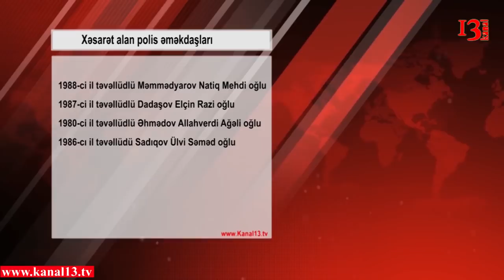Yol polisi can aldı: 2 nəfər ölüb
Ələt-Astara yolunda iki nəfərin ölümü ilə nəticələnən yol-nəqliyyat hadisəsi baş verib.Hadisə yolun Salyan rayonundan keçən hissəsində qeydə alınıb.
Məlumata görə, Məmmədyarov Natiq Mehdi oğlunun idarə etdiyi Dövlət Yol Polisi maşını ötmə əməliyyatı zamanı qarşıdan gələn “Mercedes” markalı avtomobillə toqquşub.
Hadisə zamanı altı nəfərin xəsarət aldığı və Salyan Mərkəzi Rayon Xəstəxanasına yerləşdirildikləri bildirilir.Məlumata görə, xəsarət alanlardan ikisi xəstəxanada ölüb.
Xəsarət alanların polis əməkdaşı, 1988-ci il təvəllüdlü Məmmədyarov Natiq Mehdi oğlu, Bakı sakini, 1987-ci il təvəllüdlü Dadaşov Elçin Razi oğlu, 1980-ci il təvəllüdlü Əhmədov Allahverdi Ağəli oğlu, 1986-cı il təvəllüdü Sadıqov Ülvi Səməd oğlu olduğu bildirilir.
Ölənlərin adları isə hələlik açıqlanmır.